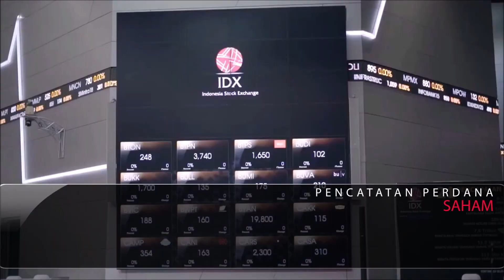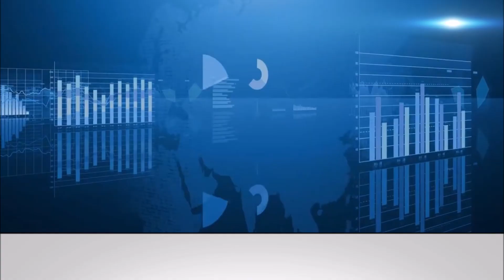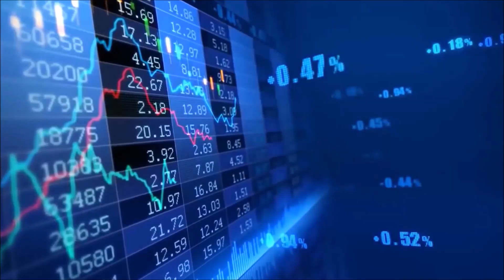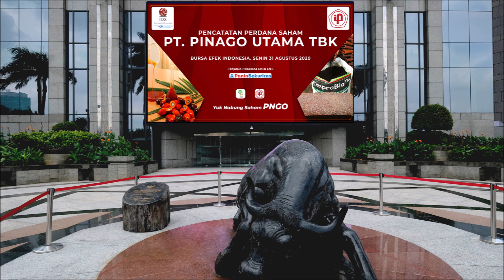Seremoni Virtual Pencatatan Perdana Saham PNGO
Seremoni Virtual Pencatatan Perdana Saham PT Pinago Utama Tbk. (Kode Saham: PNGO) sebagai Perusahaan Tercatat ke-37 pada tahun 2020 di Bursa Efek Indonesia (BEI).

Sehubungan dengan antisipasi penyebaran Pandemi COVID-19, maka Seremoni Pencatatan Perdana yang biasa diadakan di Main Hall BEI dialihkan menjadi Seremoni Virtual Pencatatan Perdana.